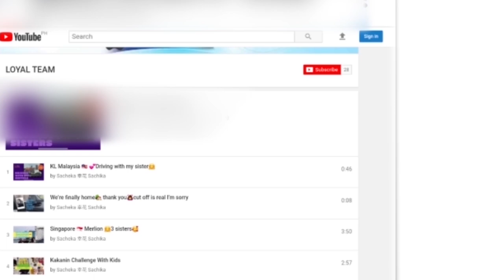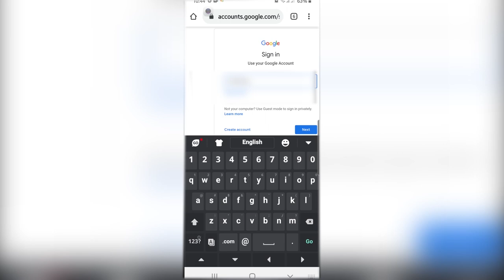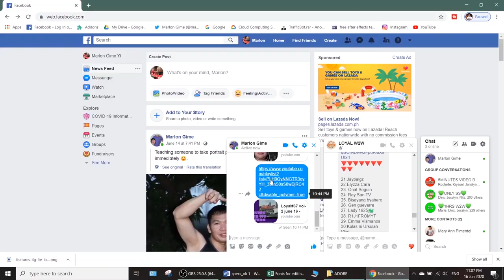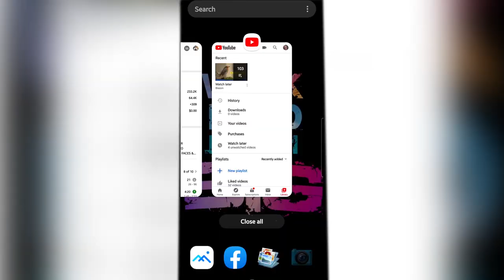ILIPAT LAHAT NG VIDEOS SA WATCH LATER (2020): Easy Way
This is a video tutorial kung paano ilipat lahat ng videos from the playlist link into the watch later playlist.

CREDITS:
Mokka Music

Infraction Music [Channel Trailer]